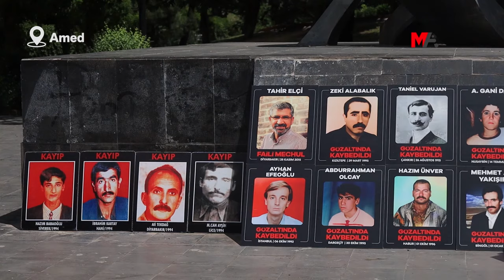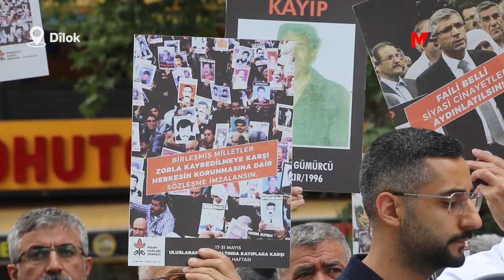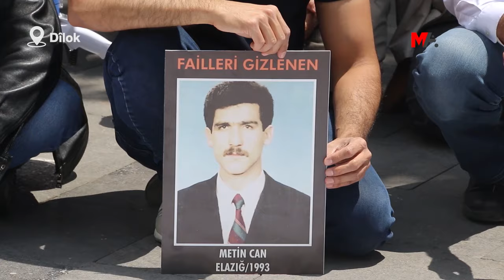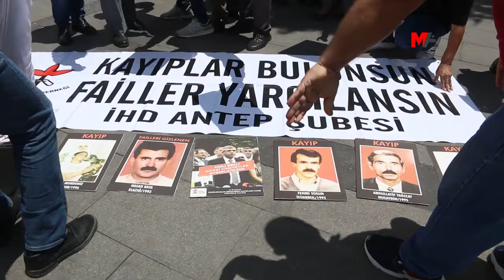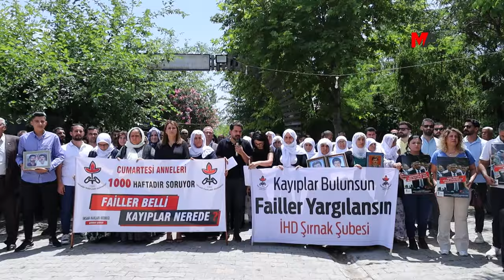CUMARTESİ ANNELERİ’NİN ADALET TALEBİ BİRÇOK KENTTE YANKILANDI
Cumartesi Anneleri’nin 1000’inci haftası kapsamında birçok kentte yapılan eylemlerde kayıplar için verilen mücadeleye dikkat çekilerek, adalet istendi.